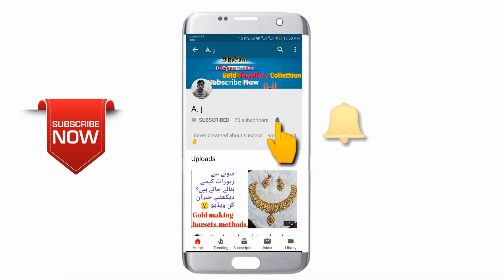Diamond Necklace For Women's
Stylish jewellery specialy For Arabian and European Countries are used. Each and Everyone are Outstanding,
Original Diamond For Girls and Womens